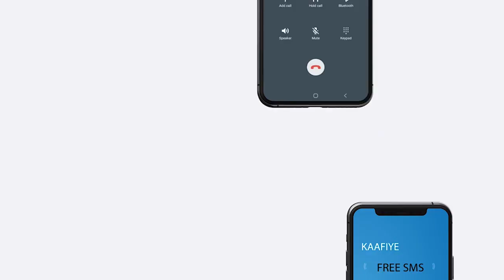Madaxweynaha JSL ayaa qaabiley xildhibaankii uhoreeyey ee isagoo madaw ah kusoo baxa golaha........